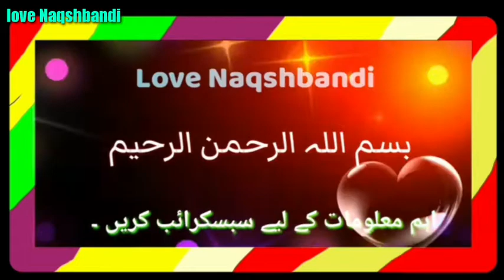Barish ka Mosam || Happy Mosam || islami Vlog || Mere Aqaﷺ Ke Shan || Love Naqshbadi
like. Share,,, subscribre .
urdu,Hindi,